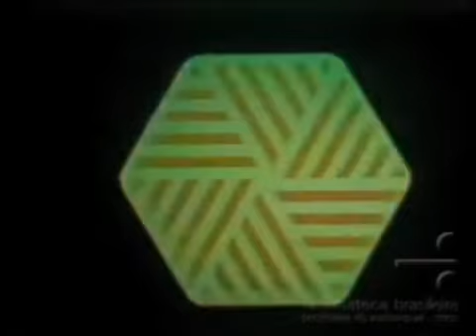Vinhetas Rede Tupi (anos 70)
Uma coletânea de vinhetas de identificação da Rede Tupi nos seus últimos anos. O material é do Banco de Conteúdos Culturais da Cinemateca Brasileira e de várias re-postagens dos mesmos no YouTube.